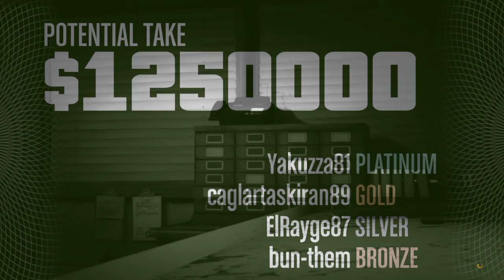GTA 5 Online Heist Pasific Standart Bank How to All Cash 1250 PS4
PSN:caglartaskiran89,yakuzza81,elrayge87,bun-them